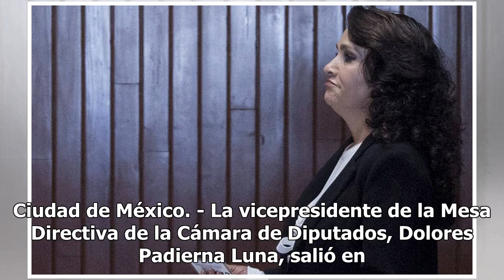Calificadoras nos quieren como país bananero: Dolores Padierna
Ciudad de México. - La vicepresidente de la Mesa Directiva de la Cámara de Diputados, Dolores Padierna Luna, salió en defensa de la administración del Gobierno federal por la baja calificación que le impusieron recientemente las empresas calificadoras bursátiles a nuestro país. Padierna Luna afirmó ...